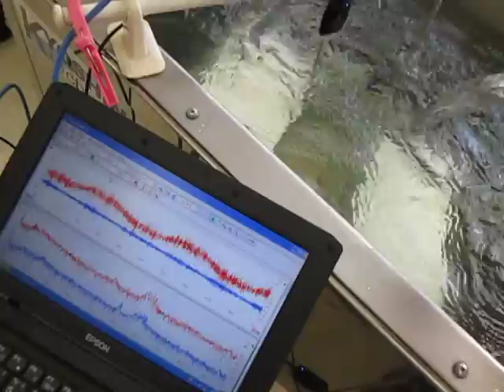超音波（伝搬状態）測定・解析 ultrasonic-labo